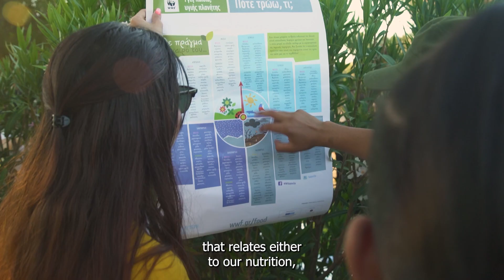Street action in Athens: our sustainable picnic at Plato’s Academy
On Sunday, June 19, ActionAid Hellas promoted a sustainable picnic at Plato’s Academy in Athens featuring four workshops on sustainable nutrition and food waste, in which participated young men, women, children and parents.

Through the workshops and experiential activities, the participants discovered the world of bees, made art with food scraps, planted pots and tasted delicacies from Syria, Pakistan, Bangladesh and Egypt.

During the event, three young activists - Stella, Eleanna and Alexandra - shared in a brief video interview what a sustainable lifestyle means to them, what are their daily habits that contribute to the sustainability of the planet, what their friends think and what we can do individually and collectively.
The video collects images from the event and the activists stories.